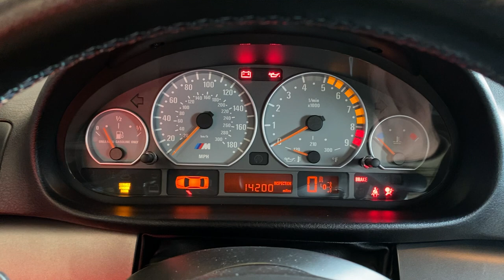2003 BMW M3 Cold start